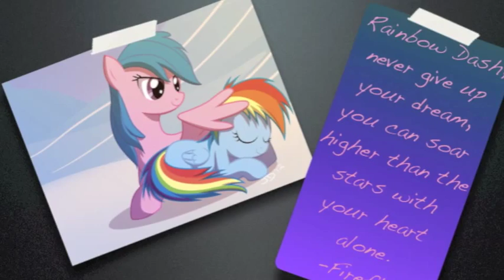Rainbow Wings (20% Cooler Subs Special)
Okay, thought I better get this out of the way with the one week gap in exams. Plus I love Rainbow so much, that if I don't get this out of the way, then all my videos are just going to become filled with Rainbow. It did start, you saw that segment in We Are Family full of Rainbow and Scoots.

I guess you could call this a 20% cooler PMV for 20 subs, what given the fact that it's all about RD, but, YOU GUYS ARE AWESOME!!!

Anyway, MLP to Hasbro. and Wings by Little Mix. And the picture is "Sleep Tight" by TehJadeh I just added the note.